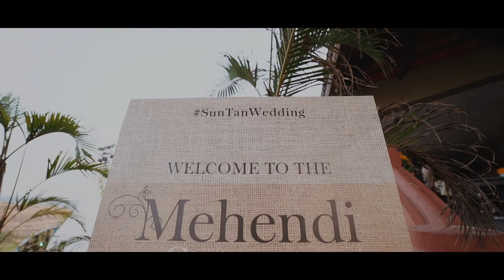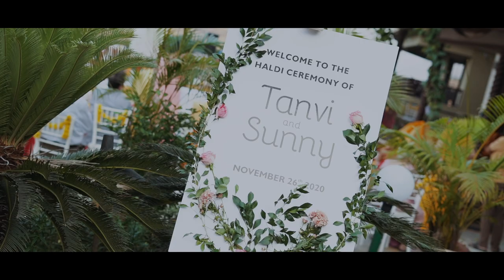Sunny & Tanvi Wedding Film | SunTan Wedding | Cinematographic Movie